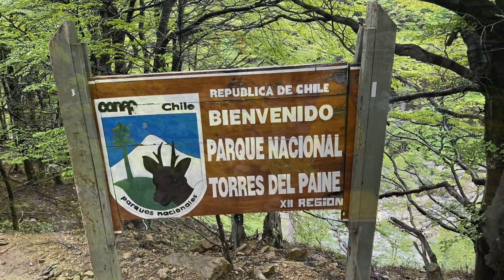Chili Trek du “W” 2023